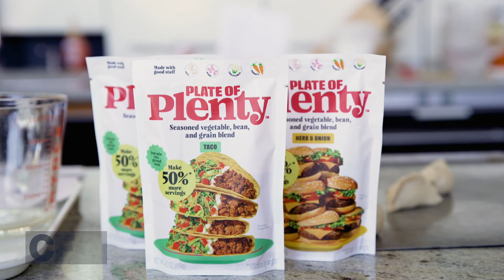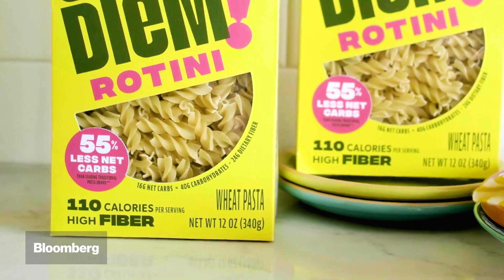How General Mills Added AI to Its Manufacturing Recipe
Packaged food giant General Mills uses AI tools, machine learning and data science to increase productivity in many areas of its business.